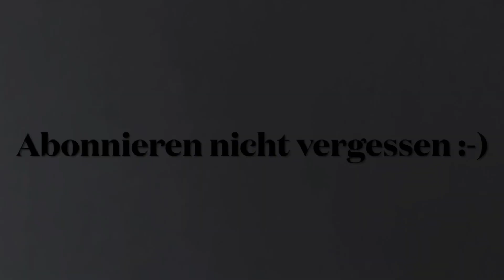German Streettabletennis Open 2022: Fabian Grothe (TTR 1955) vs Max Westphal (TTR 2049) 🏓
Hallo TT-Freunde,

am 16.07. und 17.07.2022 fanden die German Streettabletennis Open 2022 in Köln statt. Im 1. Gruppenspiel musste Fabian direkt gegen den Oberligaspieler Max Westphal von der 2. Mannschaft vom SV Siek antreten.  Das war natürlich ein sehr schwieriges Los! Viel Spaß beim Anschauen :-)

Hier geht es zum Tischtennis-Podcast von meinem Zwillingsbruder & mir, in dem wir auch 3 Folgen über das Turnier aufgenommen haben:

+++ Wenn euch die Videos gefallen und ihr noch mehr vom TT-Defender sehen wollt, dann lasst doch ein Like oder ein Abo hier :-) +++